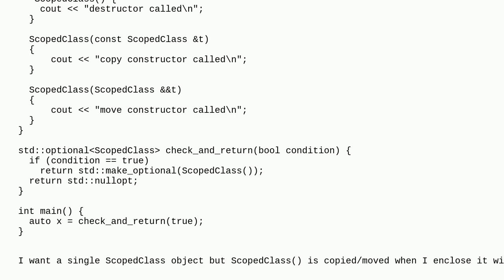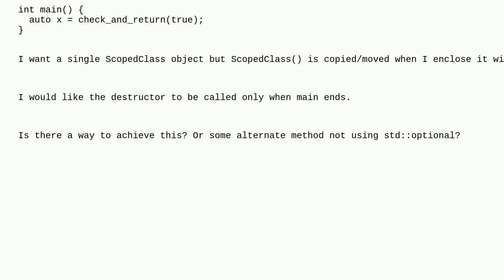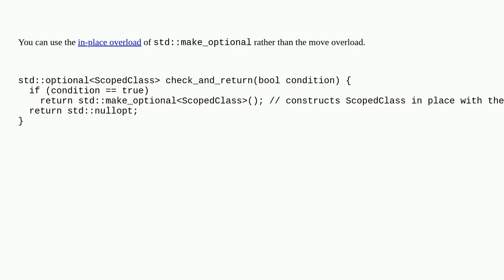Is there another way to achieve the functionality of std::optional without another object being c...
Is there another way to achieve the functionality of std::optional without another object being created?

A special thanks goes out to the community

  c++ stdoptional